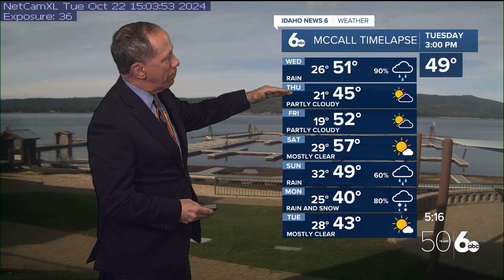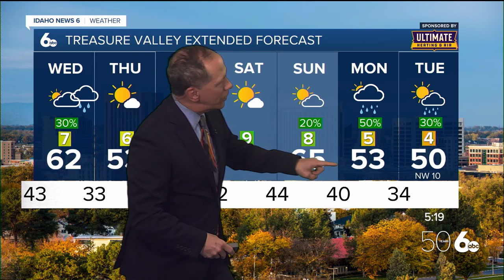Scott Dorval's Idaho News 6 Forecast - Tuesday 10/22/24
Tracking rain for Boise, find out when it arrives